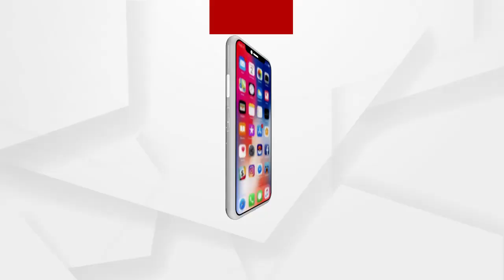ସହର ମଝିରୁ ବିଜେପି ଯୁବମୋର୍ଚ୍ଚା ସଭାପତିଙ୍କ ସ୍କୁଟି ଚୋରୀ...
ସହର ମଝିରୁ ବିଜେପି ଯୁବମୋର୍ଚ୍ଚା ସଭାପତିଙ୍କ ସ୍କୁଟି ଚୋରୀ...ଏନେଇ ବିଜେପି ଯୁବମୋର୍ଚ୍ଚା ସଭାପତି ରିକନ ପଟ୍ଟନାୟକ କଣ କହୁଛନ୍ତି ଶୁଣନ୍ତୁ.